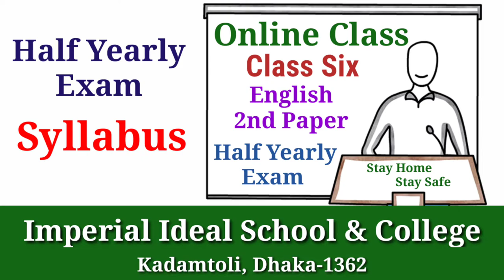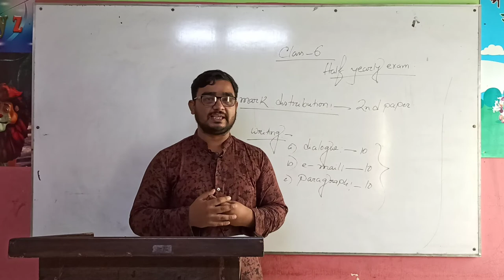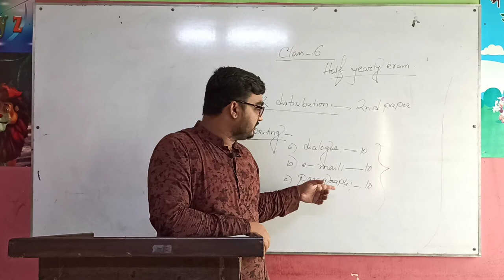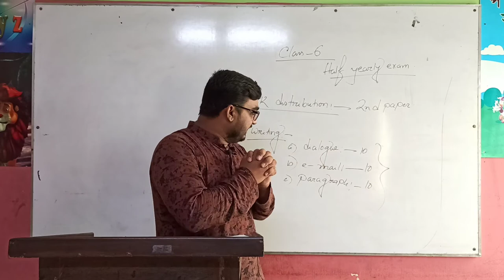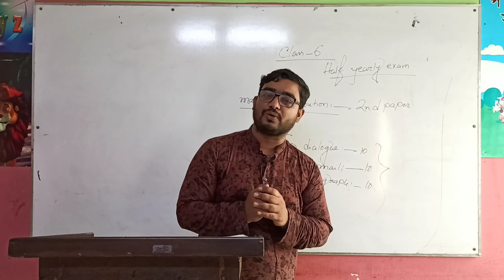08 July 2020, Class Six (English 2nd paper), Half Yearly Exam Syllabus.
08 July 2020, Class Six (English 2nd paper), Half Yearly Exam Syllabus.

Lecture by
Sohrab Hosan sowrov
Assist. Teacher
Imperial Ideal School & College.